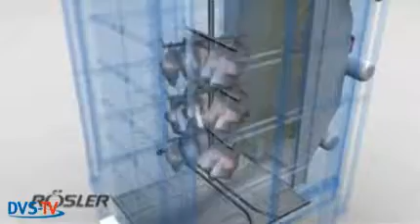DVS-TV Nachrichten 24 (14.06.2010)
- Rösler Oberflächentechnik: Technik für saubere Schweißkonstruktionen
- DVS: Young Professionals bei EWM und Cloos
- Kuka schweißt für Ariane 5
- Leibniz Uni Hannover: Forschen nach dem Schulunterricht
- Kjellberg Finsterwalde: Neues Kunden- und Anwendungszentrum